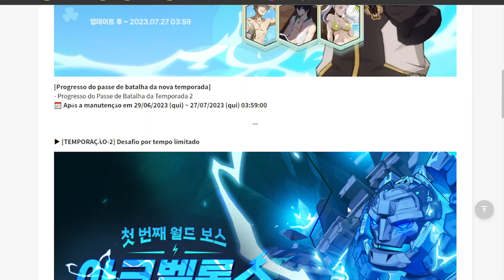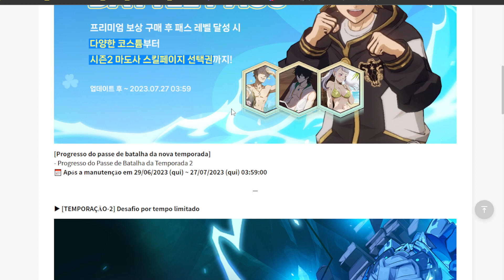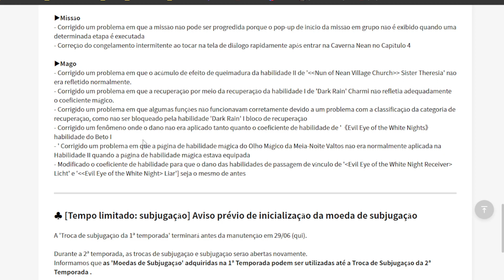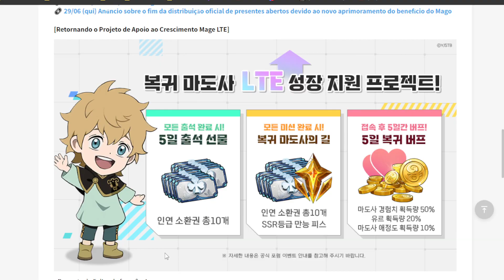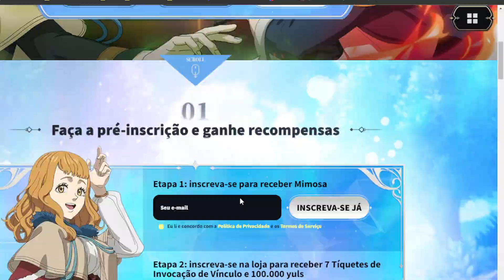ABSURDO! Black Clover MOBILE JÁ APELOU PARA SAZONAIS DE PRAIA KSKSKSKSKSK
💬 Canal focado em Black Clover M: Rise of the Wizard King MOBILE ensinando a jogar, fazendo tier lists, melhores personagens, melhores times, como evoluir no jogo, summons, sorteio de personagens, como fazer reroll e começar bem sua conta!